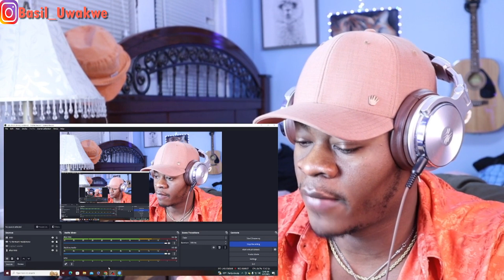Harry Mack Omegle Bars 81 | REACTION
In this video, I am Reacting to  | OVERTIME | SWAY’S UNIVERSE | REACTION